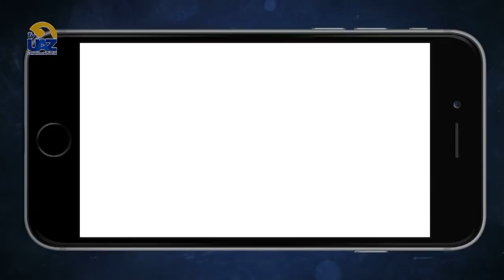Procesos educativos y tecnología 📲👩 🏫